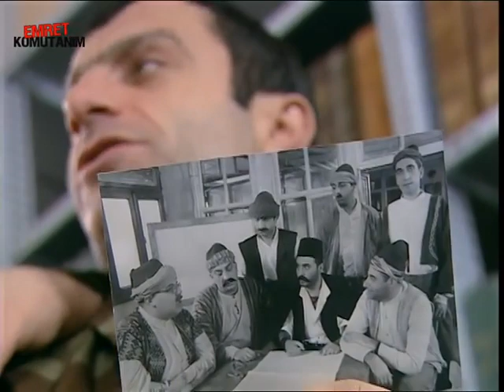ULA TRABZON DEĞİL BURASI OLSA BİLİRDİM! | Emret Komutanım 67. Bölüm